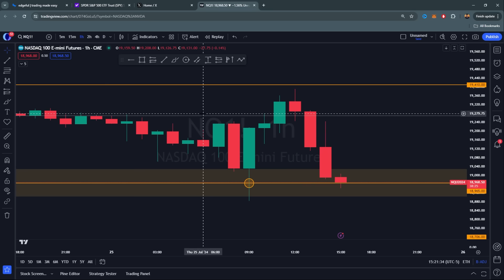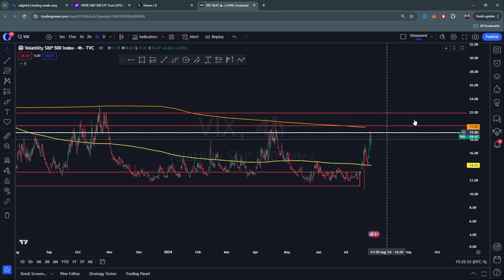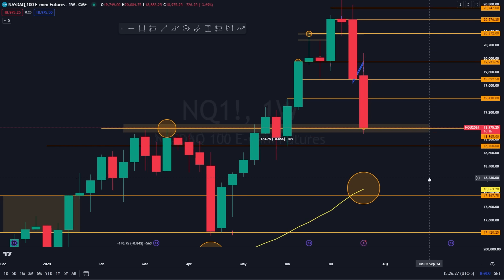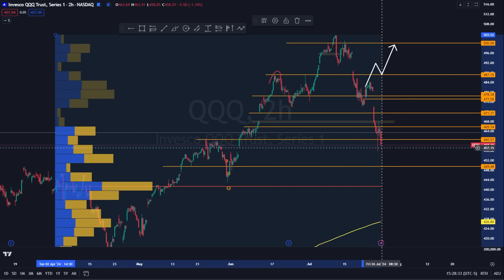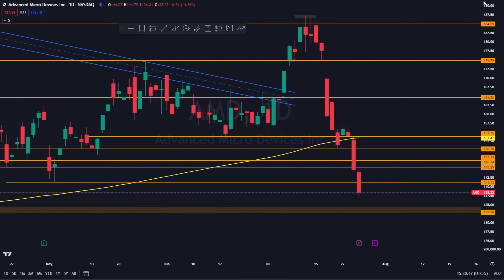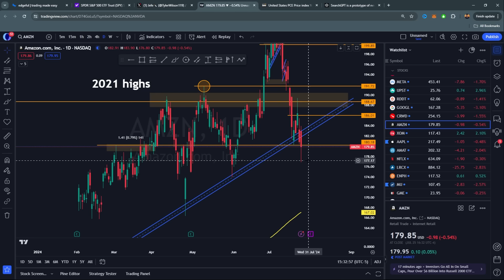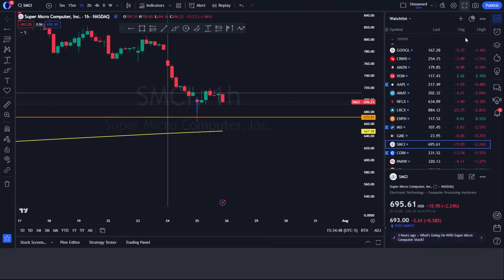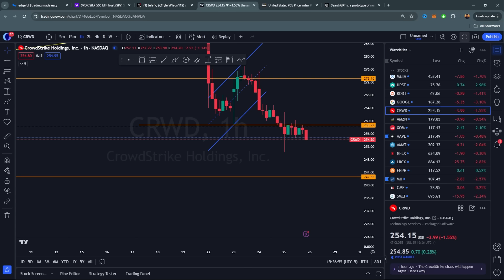BIG INFLATION DATA, The S&P 500 TRAPPED BEARS?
to get up to 8 and 20 free stocks from moomoo U.S when you make a qualified deposit + earn 5.1% on uninvested cash + an additional 3% APY Coupon for 3 months for new users!! Terms & Conditions Apply.

Options trading is risky and not appropriate for everyone. Read the [Options Disclosure Document] before trading. Other fees may apply.

⏱️ Timestamps:
00:00 - Nasdaq today
01:14 - Fundamentals, Earnings, Nasdaq, S&P 500, IWM, DXY, Yields,VIX
08:33 - AMD, NVDA, TSLA, AAPL, MSFT, AMZN, CRWD